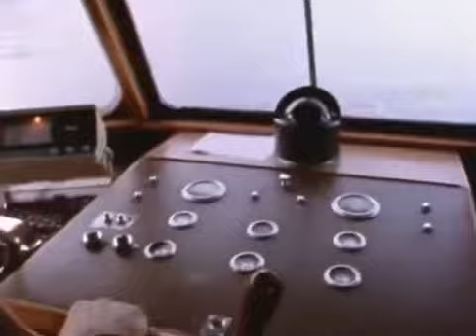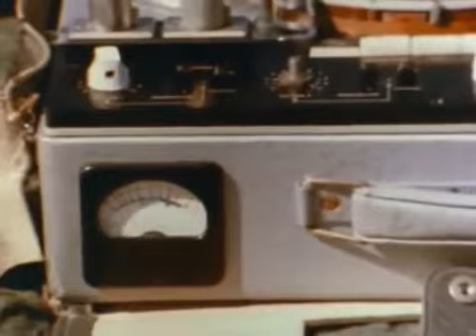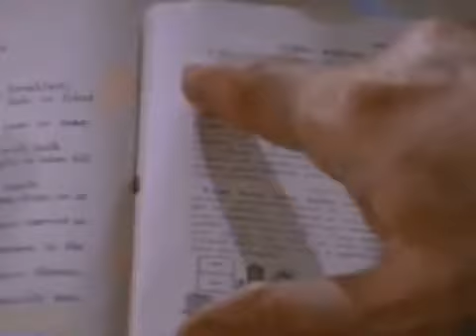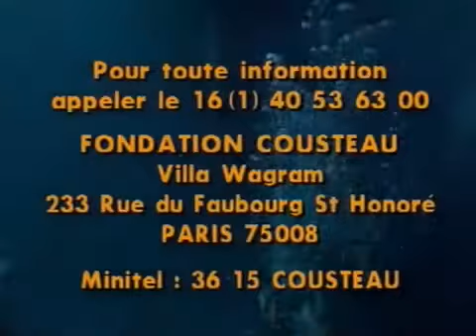Mundo Submarino de Jacques Cousteau. Ballenas en Baja California.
Mundo Submarino